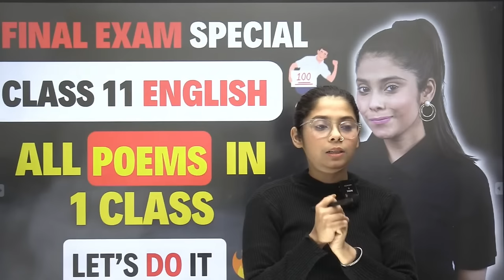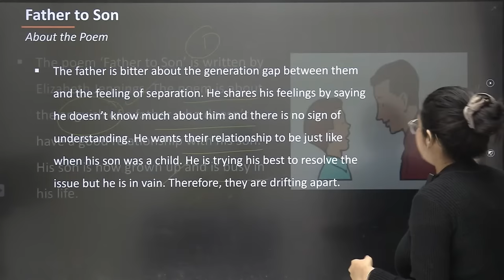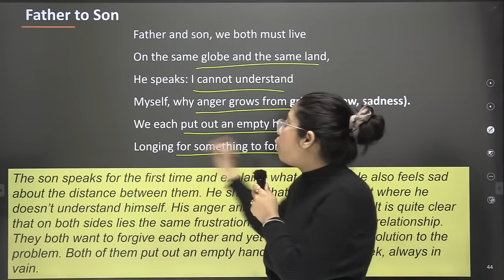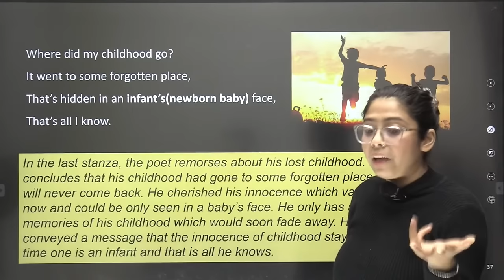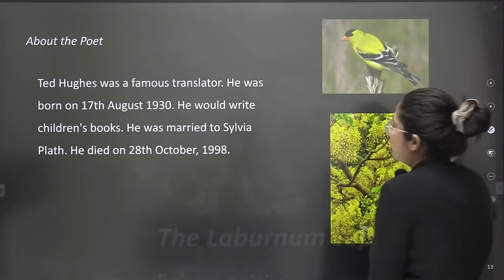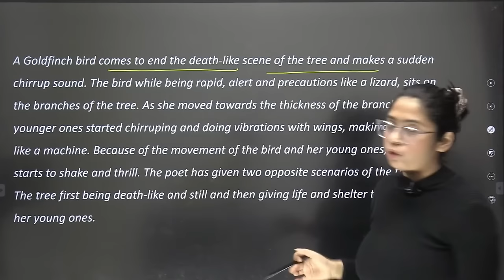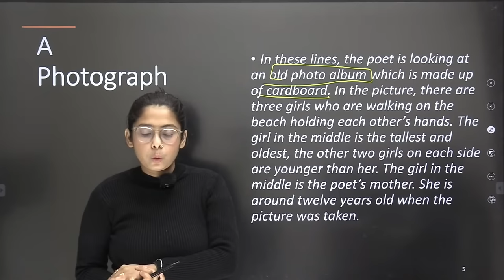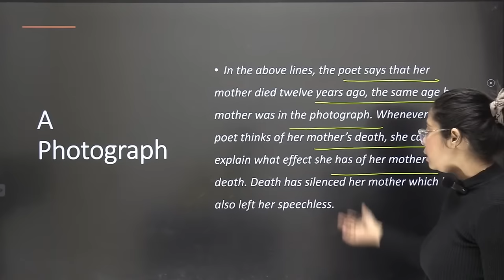Class 11 All Poems Covered | Full Explanation + Q/A | सारी Poems का Revision एक साथ 🔥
Class 11 All Poems Revision | Class 11 | Half Yearly | सारी Poems का Revision एक साथ 🔥| Taniya ma'am

📌 Topics Covered In this Session:
english literature  questions,
english literature ,
english literature most important questions,
class 11 all poems revision,
class 11 all poems one shot,
english grammar important question,
english grammar questions,
english grammar most important questions ,
class 11 english literature most important questions,
class 11 english literature important questions,
english literature class 11 questions for board exam,
class 11 english grammar questions,
class 11 english grammar important questions,
class 11,
class 11 english literature,
class 11,
class 11 english grammar,
class 11 english  literature top questions,
class 11 english literature top important questions,
class 11 poems,
english by Taniya Ma'am,